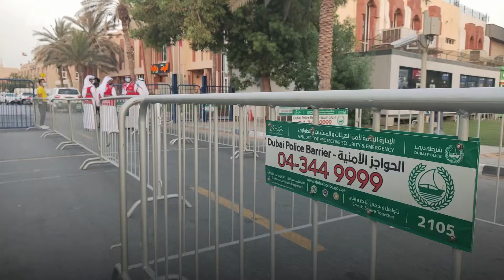Cổ động viên Việt Nam khuấy động không khí trước trận gặp Indonesia